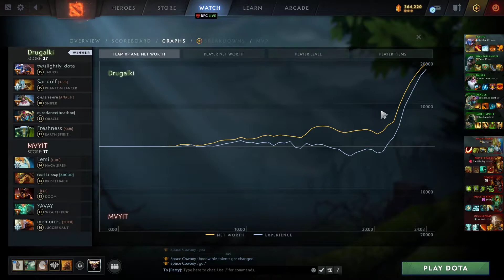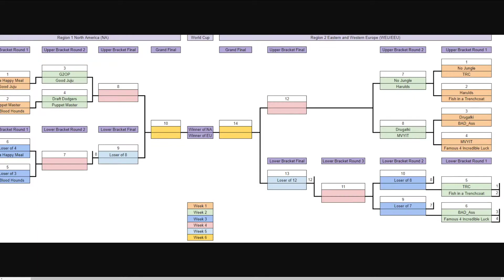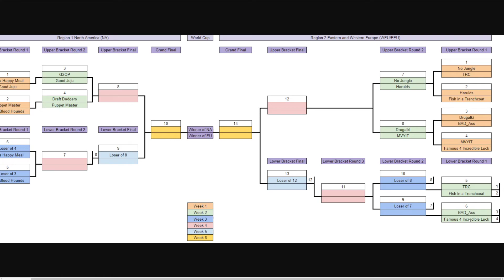King of the Pool | MYVIT vs Drugalki | Lower Bracket Finals | Game 1 | Ability draft league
Casting King of the pool together with Noxville, iAmThor & TiarinHino